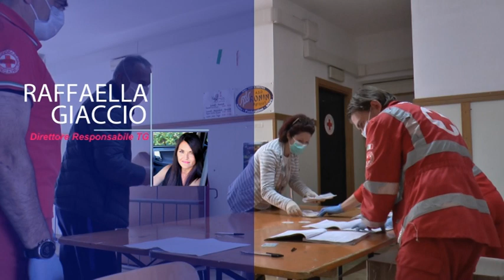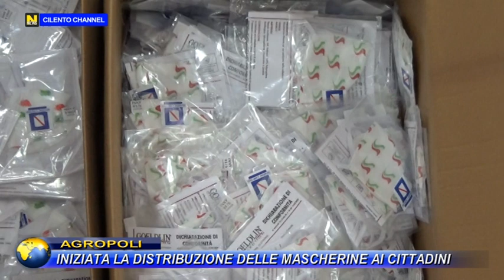Agropoli, iniziata la distribuzione delle mascherine ai cittadini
Iniziata questa mattina , martedì 5 maggio per completarsi giovedì 7 maggio, la distribuzione delle mascherine messe a disposizione dalla Regione Campania. Quattro le sedi che saranno deputate a tale distribuzione: Sala polifunzionale “G. Paolo II” di Piazza della Repubblica; Palazzetto dello sport “Di Concilio” di via Taverne; la sede della Croce Rossa Italiana in viale Lombardia; la scuola “Scudiero” di via Verga.